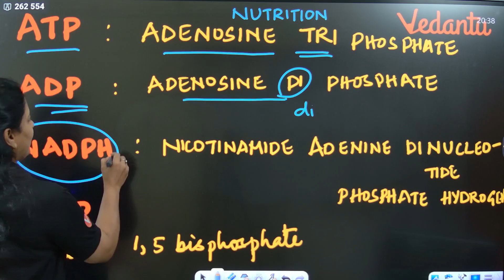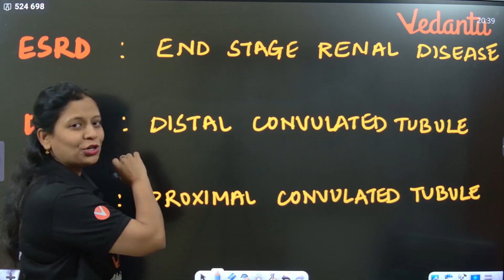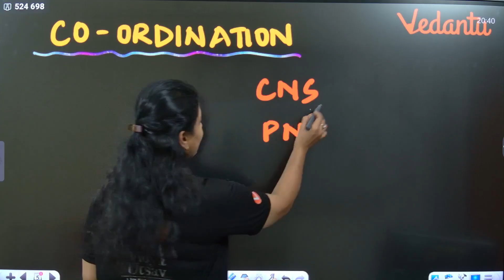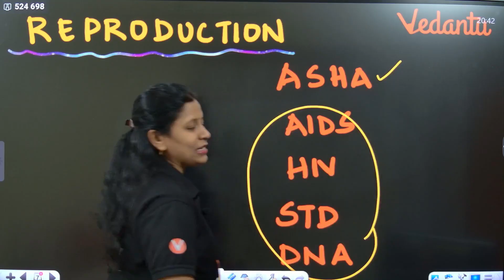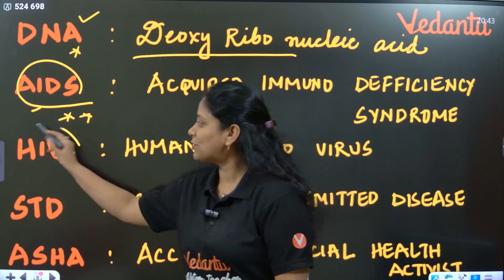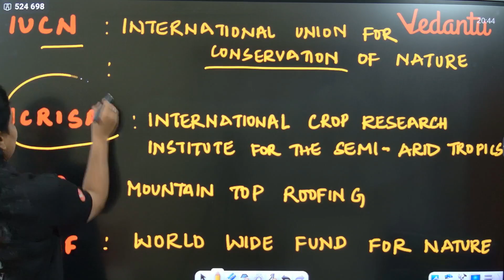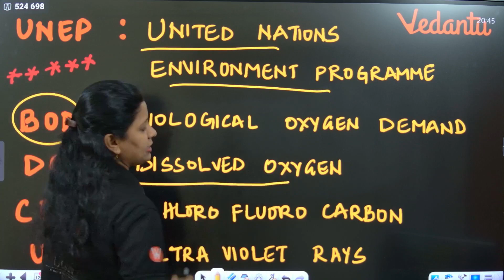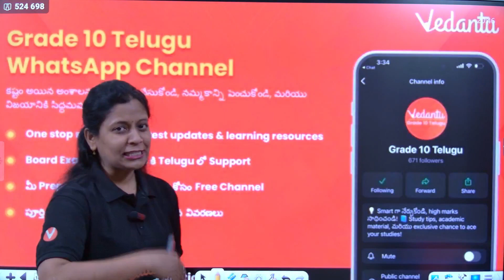Most Important 1 Mark Full Forms | Biology Class 10 | Sunaina Ma’am 📖🔥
Biology
Score 10/10 🚀 in CBSE Exams in BIO with These Short Notes!
Score 10/10 🚀 in CBSE Boards Exams in BIO with These Mind Maps!

Score 10/10 🚀 in AP Boards Exams in BIO with These Short Notes!
Score 10/10 🚀 in AP Boards Exams in BIO with These Mind Maps!